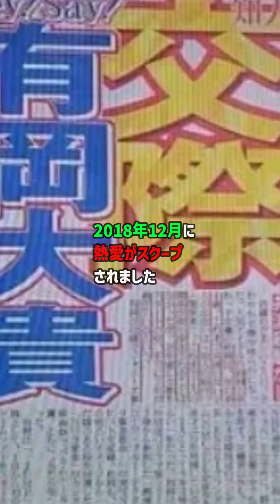【芸能人の恋愛事情】松岡茉優の歴代彼氏 結婚も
松岡茉優さんの恋愛遍歴を詳しく探ります！8歳で芸能界入りし、数々の映画やドラマで活躍してきた松岡さん。それぞれの恋の始まりから破局の背景、現在に至るまでの彼女の心情に迫ります。彼女の将来の幸せを願いつつ、その恋愛の足跡を追います。